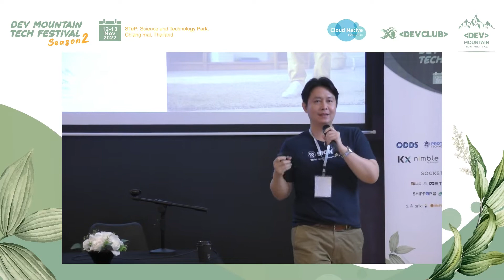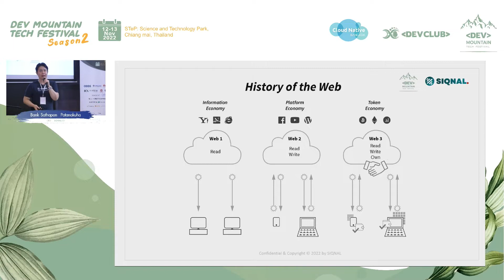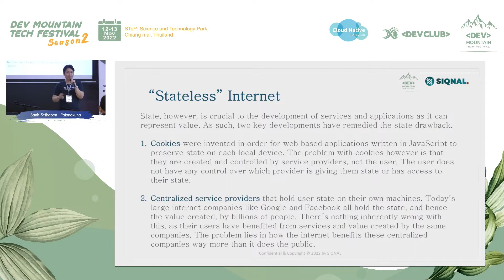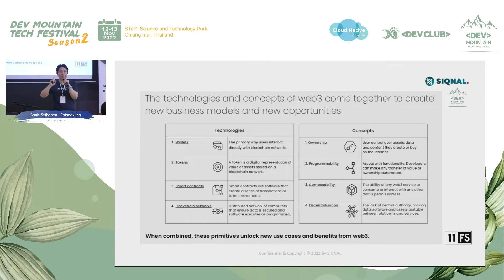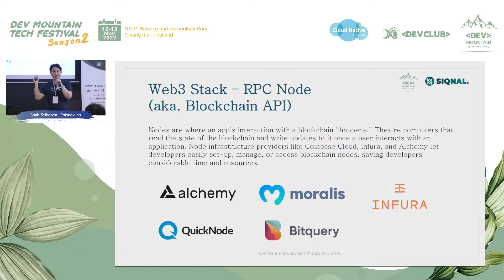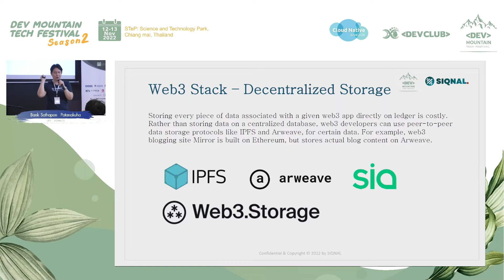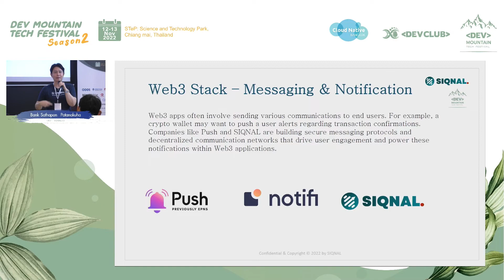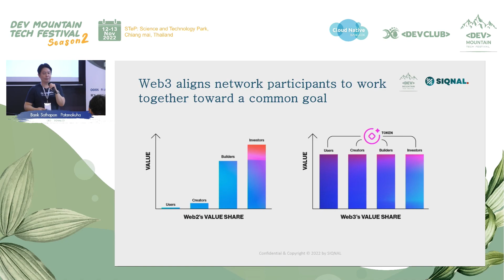Exhibition-Session 3 : Web3 Lego A Guide to Web3 Developer Stack